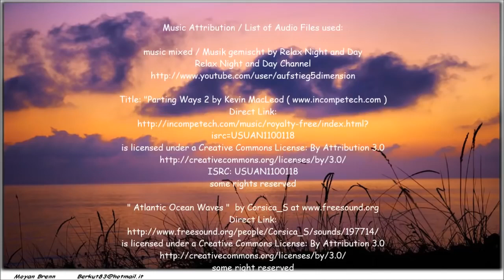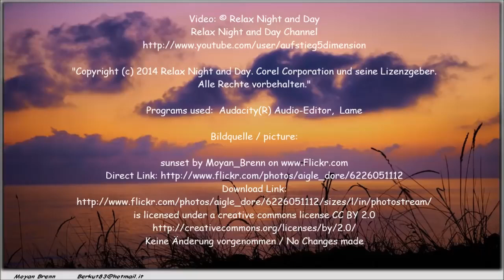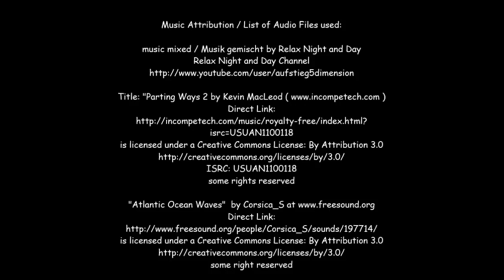Relaxing Music to Study,Read,concentrate,Meditation,SPA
Relaxing Soft Piano Music music to read, to relax. The most relaxing music imaginable. Relaxing Spa Music, Sound Therapy for Relaxation. Meditation ans Sleeping music.
Programs used: Audacity(R) Audio-Editor, Lame Bildquelle / picture: "sunset" by Moyan_Brenn

Music Attribution / List of Audio Files used: music mixed / Musik gemischt 2014 by Relax Night and Day Relax Night and Day Channel Youtube Channel
is licensed under a Creative Commons License: By Attribution 3.0 ISRC: USUAN1100118 some rights reserved "Atlantic Ocean Waves" by Corsica_S is licensed under a Creative Commons License: By Attribution 3.0 some right reserved